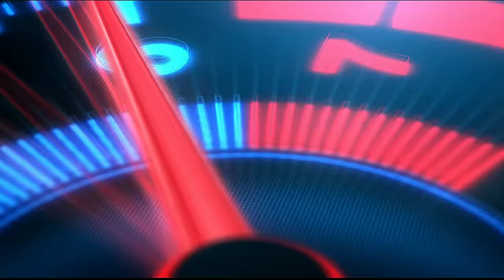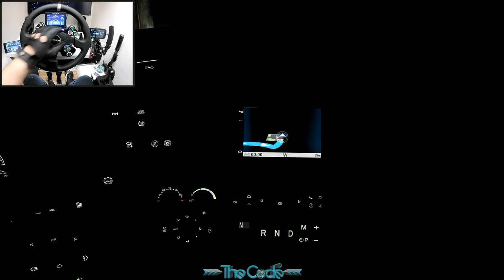Volvo VNL Pushes the Limits with Double Low Bed Trailers - American Truck Simulator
Join me on an adrenaline-fueled trucking adventure as we dive into the world of the American Truck Simulator. In this thrilling video, I take control of the mighty Volvo VNL as it tackles the challenging task of transporting double low-bed trailers.

Prepare yourself for an epic haul like no other as we hit the open road and navigate through stunning landscapes. Watch in awe as the Volvo VNL, a true beast of the road, effortlessly hauls these massive trailers, showcasing their power and precision.

As I take on this daunting challenge, you'll witness firsthand the mastery required to maneuver these double low-bed trailers, as well as the real-life trucking skills put to the test in the virtual world. From tight turns to steep inclines, every moment is filled with suspense and excitement.

Get ready to be captivated by the sheer intensity of the journey as we push the limits of the Volvo VNL and face the unexpected obstacles that await us. Join me as I embrace the role of a seasoned trucker, conquering the highways and showcasing the true spirit of trucking excellence.

This is a high-stakes, heart-pounding escapade that will leave you on the edge of your seat. Get ready to witness the unmatched power of the Volvo VNL as it transports double low-bed trailers through the vast landscapes of the American Truck Simulator. Let's embark on this unforgettable ride together!

I use a MOZA Racing R9 Base, CS Steering Wheel, SRP Pedals, HBP Handbrake, HGP Shifter, and CM HD Dashboard in this gameplay.

Processor: AMD Ryzen 7 5800X
GPU: MSI GeForce RTX 3070 GAMING Z TRIO
Motherboard: MSI X570 MPG GAMING EDGE WIFI
RAM: 32GB DDR4

🎵 Track Info:
Title: Eden by Onycs
🎵 Track Info:
Title: Together by Onycs
🎵 Track Info:
Title: Edelweiss by Onycs
🎵 Track Info:
Title: Stay With Me by Onycs
🎵 Track Info:
Title: Shine by Onycs
🎵 Track Info:
Title: Flower by Onycs
🎵 Track Info:
Title: Dreamcatcher by Onycs